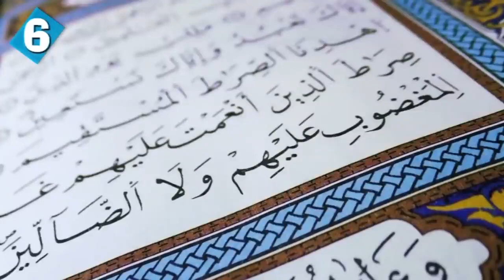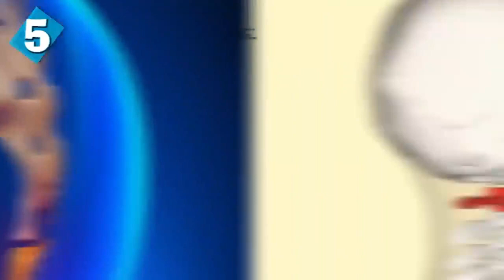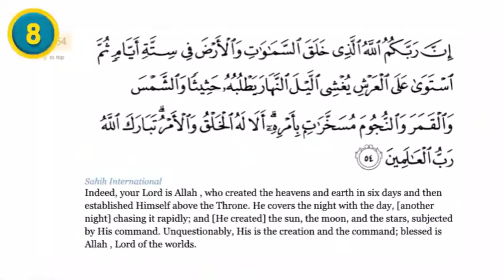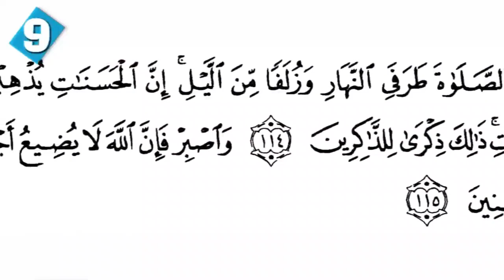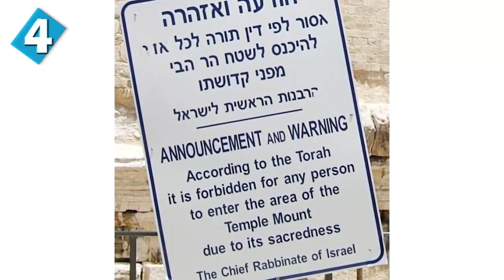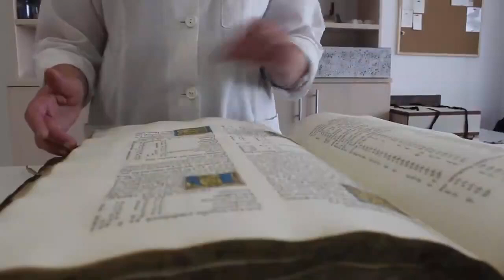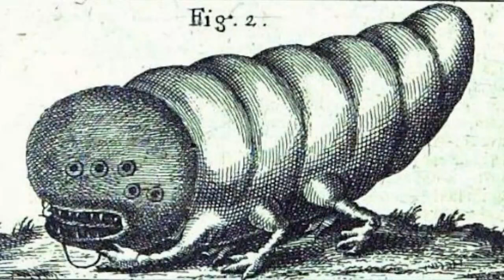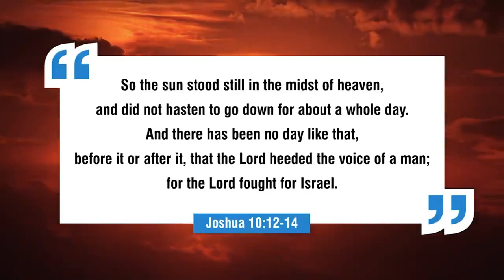Surprising Facts About Judaism Which You Don't Know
This video will tell you everything that you must know about the religion of Judaism.